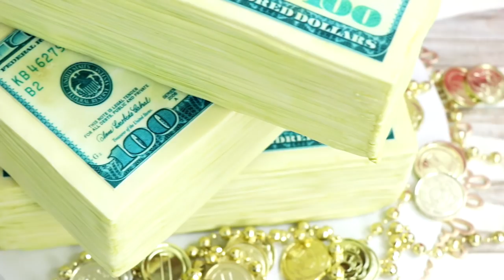AMAZING CAKE COMPILATION | Most Satisfying Cakes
This Amazing Cake Compilation has great ideas for a Kids Birthday party or a Cartoon themed party.